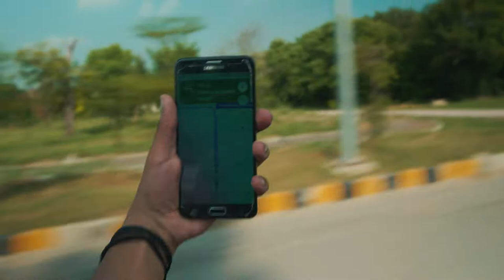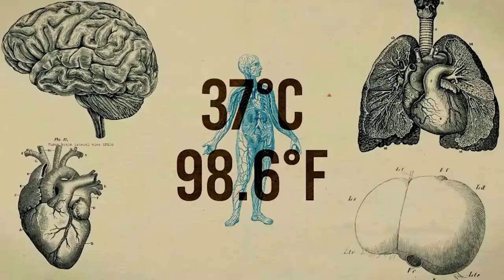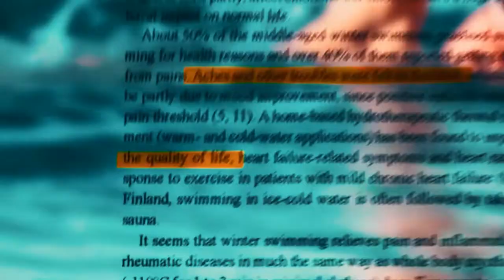Bruti Waterfall in Islamabad | Bari Imam VLOG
Bruti, Islamabad a scenic place few kilometers away from Shrine of Bari Imam. An amazing place to visit. You can enjoy waterfalls and swimming in a natural water pond.
The Bruti waterfall is one of the famous waterfalls in the Margalla hills Islamabad.
ilysm
kar kur